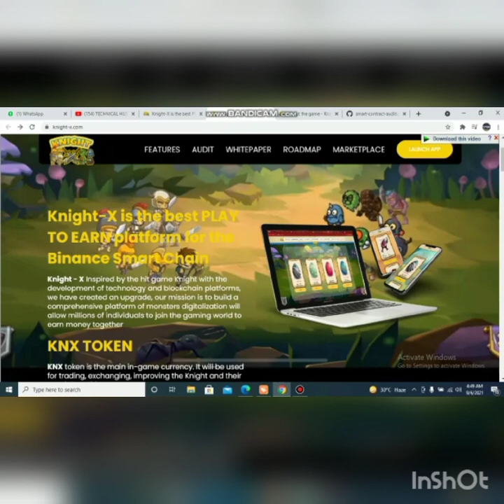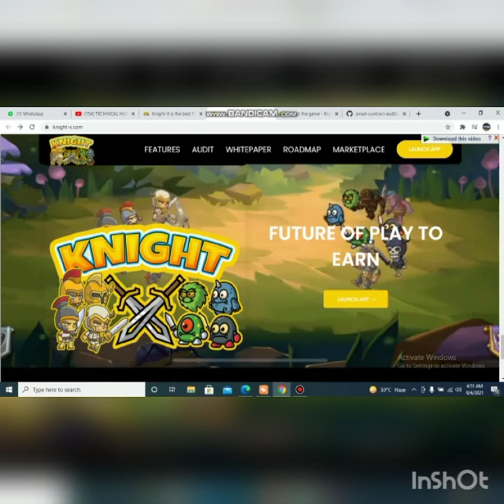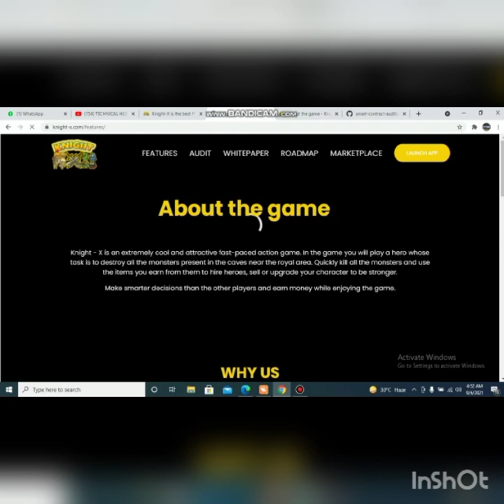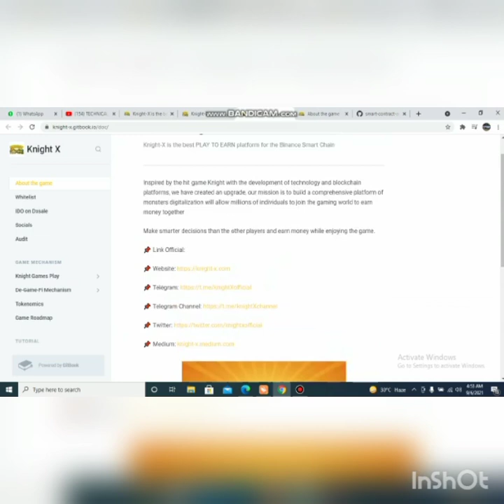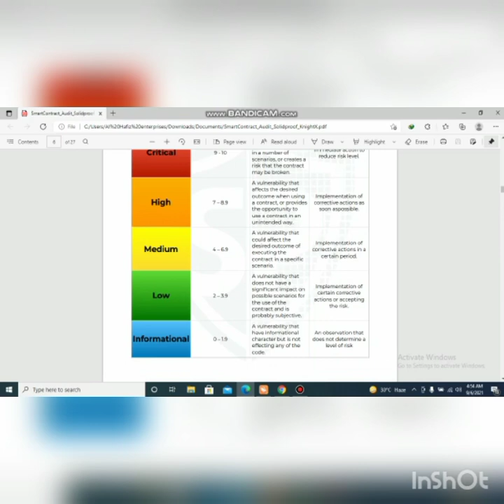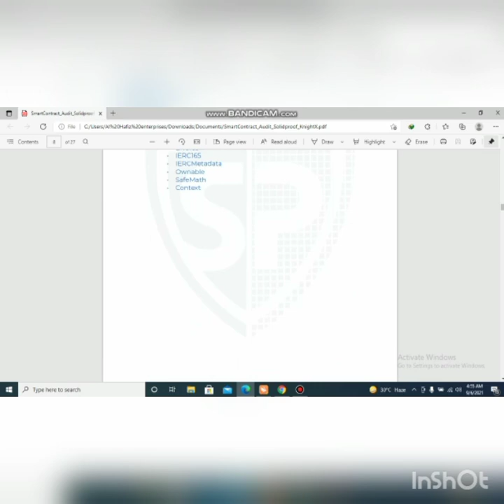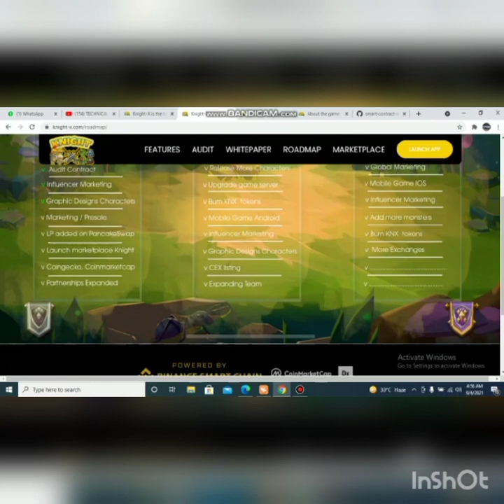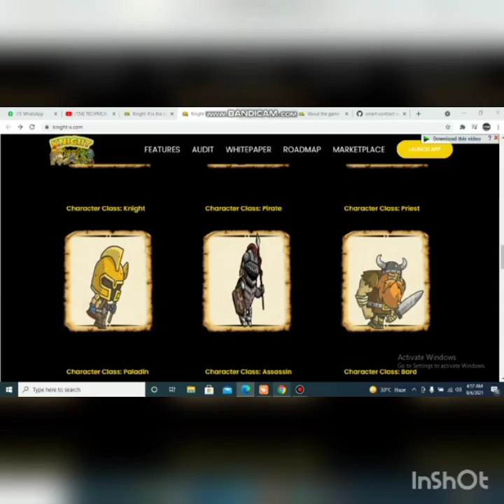NEW TOKEN PROJECT KNIGHT X TOKEN FULL TOKEN REVIEW 500X SOON 2021 PROJECT